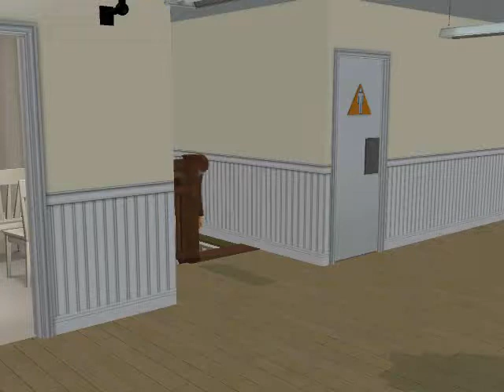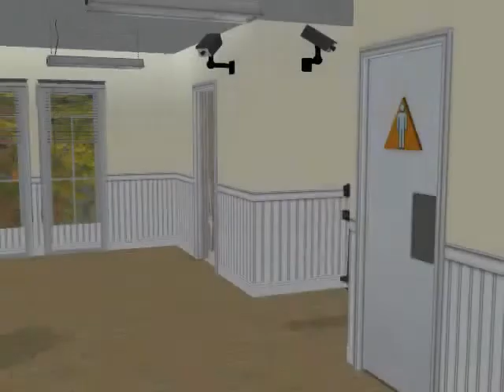Seth- Odcinek 4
Grzesiek zostaje zamordowany przez seryjnego mordercę. Poinformowany o tym Marek mówi o tym zdarzeniu reszcie. Lecąc do Egiptu, w samolot uderza piorun! Czyżby to był koniec?